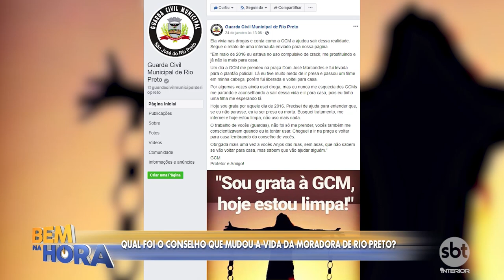Mulher abandona as drogas depois de conselhos de guardas municipais